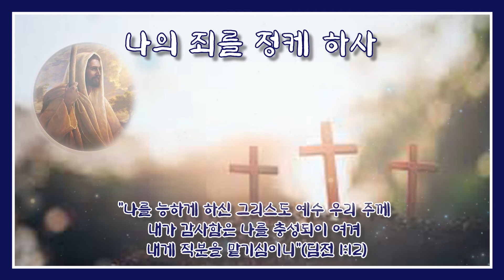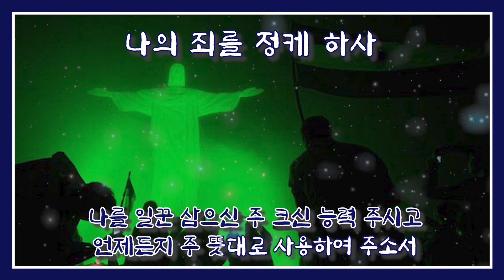나의 죄를 정케 하사